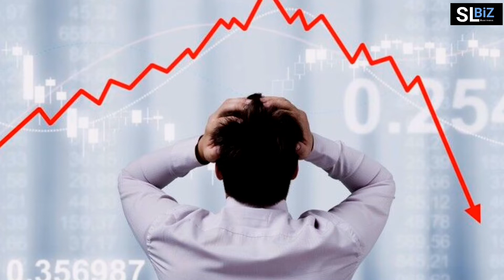හොඳ සමාගම් වලින් ගනුදෙනු කරමුද? | Stock Market in Sinhala | Share Market Sinhala | SL BiZ